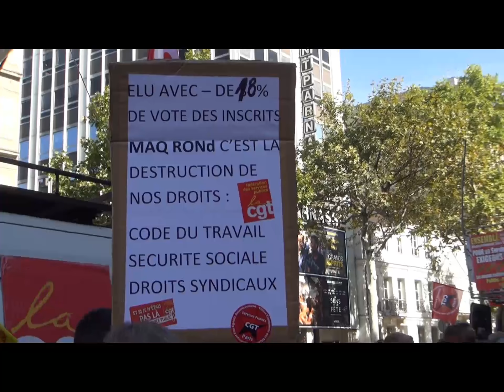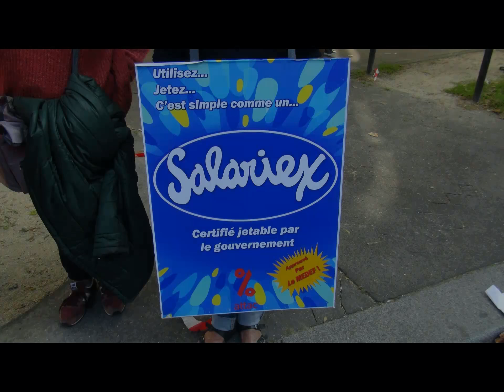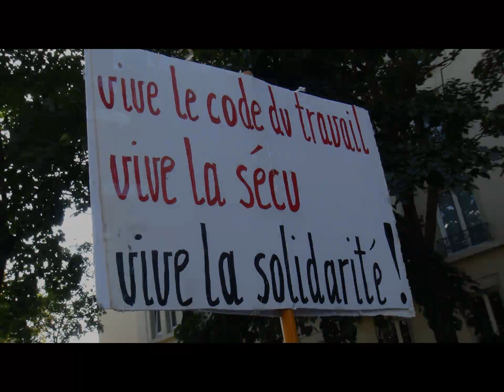Manifestation du 21/09/2017 loitravail2 made in Macron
Courte interview et sélection de pancartes.
à bientôt
Éthiquement,
Jérémy D.